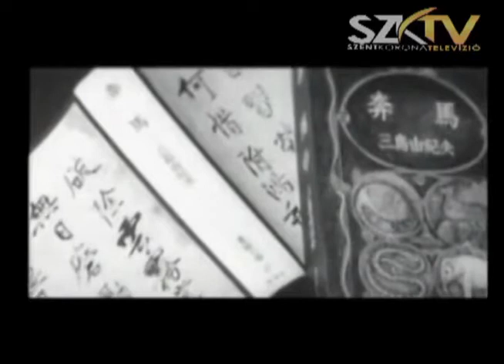Hősök Üzenete - Misima Jukio - 2009 - SZENT KORONA ORSZÁGÁÉRT ALAPÍTVÁNY (n101028)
Szent Korona Országáért Alapítvány - BEMUTATÁS

A SZENT KORONA ORSZÁGÁÉRT ALAPÍTVÁNY CÉLJAI - Tudományos tevékenység, kutatás: jogtudományi tevékenység, történeti magyar jogintézmények vizsgálata, a magyar hagyománykincs kutatása, különös tekintettel a Szent Korona tanára és misztériumára.

Nevelés és oktatás, képességfejlesztés, ismeretterjesztés: a tudományos eredmények széleskörű ismertetése írott és elektronikus formában (könyvkiadás, internetes tartalom készítése), különös tekintettel az egyetemi oktatásra és felnőttképzésre.

Kulturális tevékenység: előadások, előadássorozatok szervezése.

Kulturális örökség megóvása: a magyar hagyománykincs védelme, a Szent Korona közjogi és szélesebb értelemben vett társadalmi szerepének tudatosítása.

CivilJutub.hu információ (99n)

ELÉRHETŐSÉG, KAPCSOLAT, ADATOK -- Szent Korona Országáért Alapítvány

Szent Korona Országáért Alapítvány - közhasznú szervezet (Pest Megyei Bíróság AM. 2337.)

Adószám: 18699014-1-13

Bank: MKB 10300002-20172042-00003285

Postacím: 2083 Solymár, Pf. 50.

Telefonos elérhetőségek
(Előadások, alapítvány, Dr. Varga Tibor)
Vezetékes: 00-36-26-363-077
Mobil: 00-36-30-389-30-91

E-mailcím: level [k] szentkoronaorszaga [p] hu